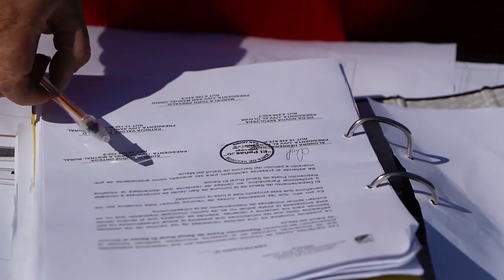PRESENTAN PLANOS POSTA EL SAUCE